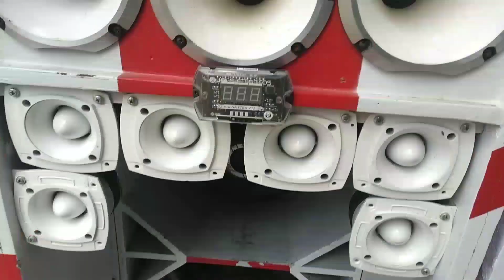Pintura da paredinha San (ÁLVARO VLOGS)